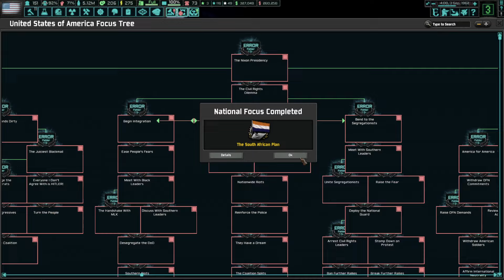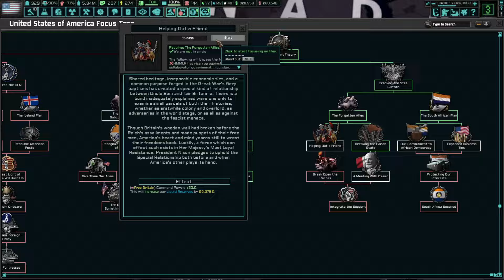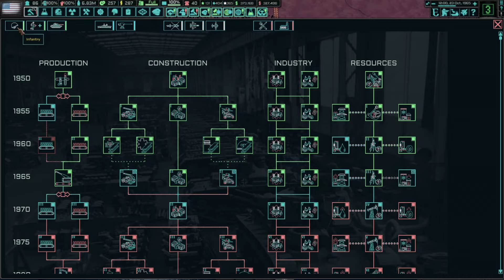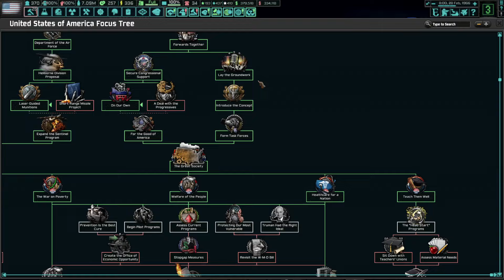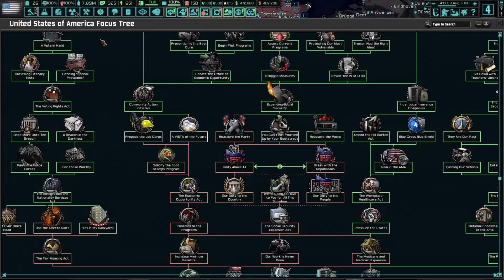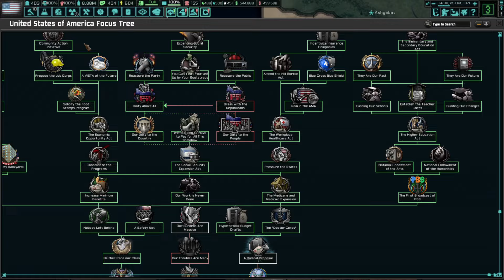HOI4: The New Order: USA Full Playthrough [1962-1974]; GDPmaxxing & OFNmaxxing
Sped up unedited playthrough of the USA in The New Order (TNO) mod for Hearts of Iron 4.
TNO v.1.6.0 "So Far From God"
The last playthrough of the United States of America in TNO mod, before the devs in their eternal wisdom remove the German CW.
GOAL: 600 billion GDP by 1974 and not losing any Cold War crisis. Will I manage these ambitious goals or will Italy f*ck my entire run by randomly not going democratic and staying fascist?

0:00 - OFN Security Council footage, circa November 1963
0:51 - Playthrough